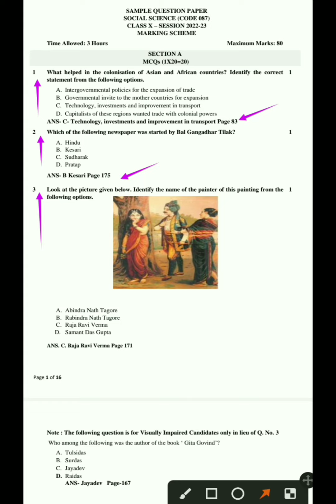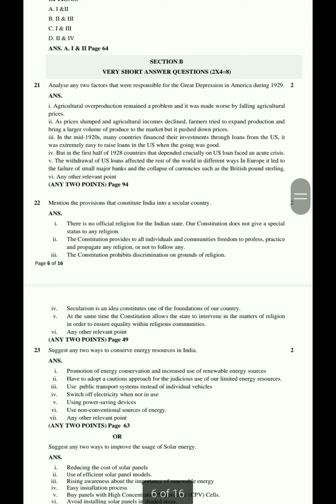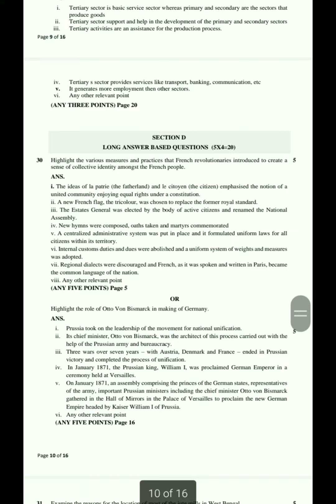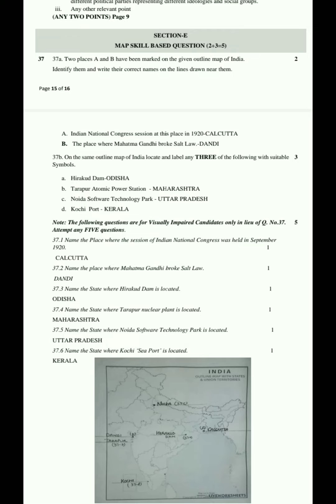CBSE Sample Paper Solution 2022-23 | CBSE CLASS 10- SST | New Pattern | Big News@SSTwaleguruji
Hello Viewers,

CBSE board released sample papers solutions for session 2022-23